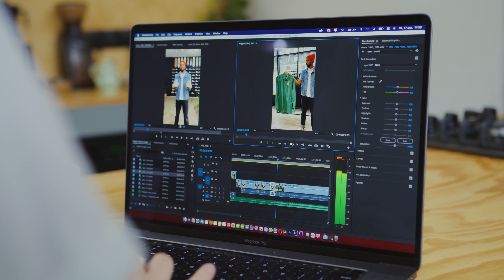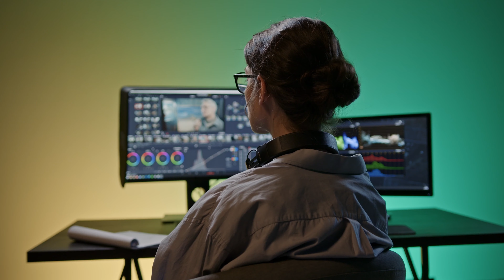6 conseils pour le montage de votre fiction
6 conseils pour le montage de votre fiction. Je vous donne quelques conseils pour le montage de votre projet de fiction.

-CHAPITRES-
00:00 - Intro
00:33 - Conseil 01
01:26 - Conseil 02
03:01 - Conseil 03
03:40 - Conseil 04
04:23 - Conseil 05
05:08 - Conseil 06
11:56 - Conclusion